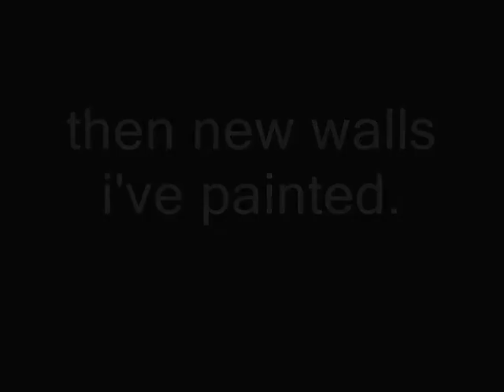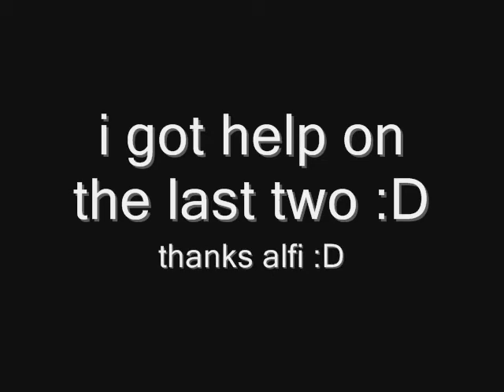hugos drawings 2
this time with new drawings and stuff :D

takk til crazy-t for sangen eg fekk bruga :D

"fake friends" hettan